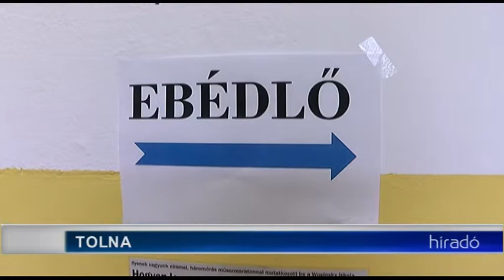Átadták Tolnán a Wosinsky Mór Általános Iskola felújított ebédlőjét. 20190516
Átadták Tolnán a Wosinsky Mór Általános Iskola felújított ebédlőjét. A beruházást az önkormányzat önerőből finanszírozta, 19 millió forintot költöttek rá.